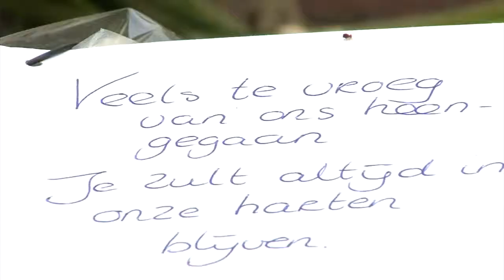Onderzoek misdrijf afgerond